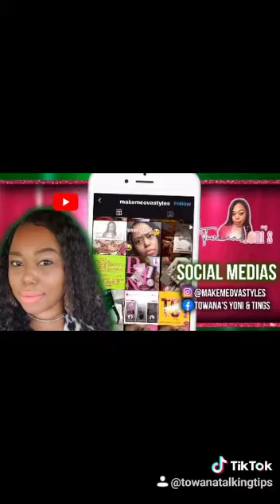YONI WHOLESALE BUSINESS | HOW I STARTED |TIPS | OBSTACLES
This is a requested video! Im sharing my experience! I certainly hope it helps someone😘